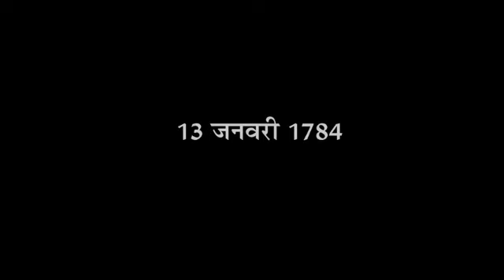bhagalpur🇮🇳 tilkamanjhi🥷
Is Tilka Manjhi Bhagalpur University UGC approved?
Who is the VC of Tilka Manjhi Bhagalpur University?
What is the name of Bhagalpur University?
How can I check my TMBU result?